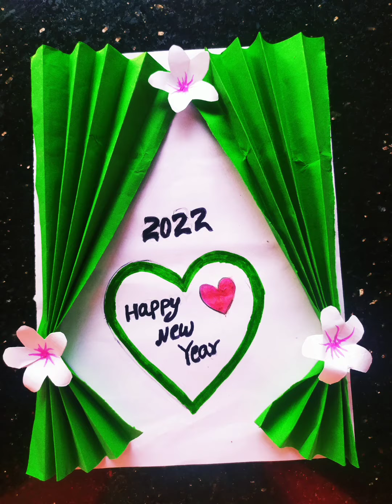new year card